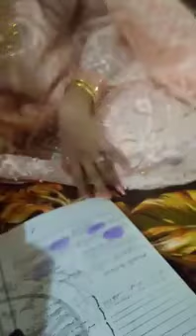Nimrah's nikah video |Missing girl found in Lahore and nikahfied